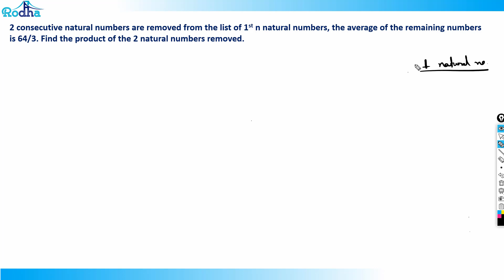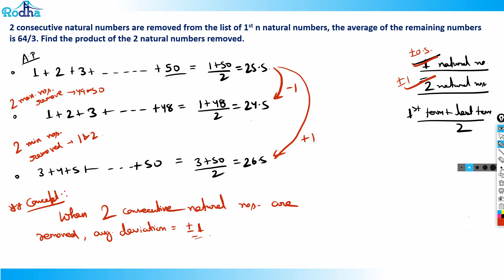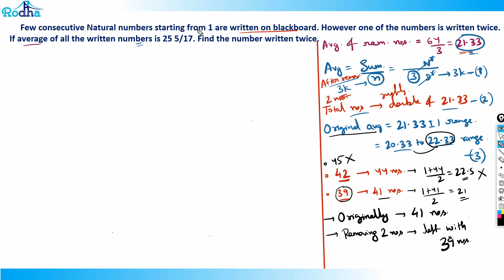Quant Questions Practice of Advance Level - 37 II CAT PREPARATION 2024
Revision of important concepts  II Advance Quants Questions & Concepts II CAT PREPARATION 2024